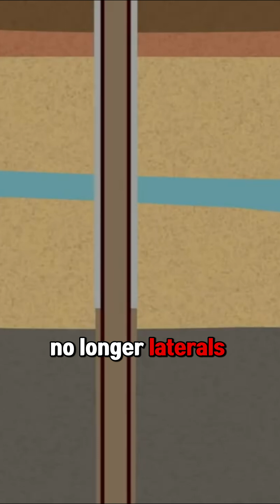What Happens When Fracking Gets 20% Better Overnight?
Most people think the American shale boom is slowing down. But in 2025, Exxon quietly rolled out a refinery-waste innovation that makes fracking 15–20% more productive without drilling a single extra well.

This video breaks down how a pile of petroleum-coke waste became a lightweight proppant that moves deeper into rock, holds fractures open longer, and unlocks oil that sand can’t reach.
The result: more output, lower costs, and a shale outlook that could reshape global energy through 2026, 2030, and 2040.

In this video:

- Why shale isn’t running out
- How lightweight proppants travel deeper than sand
- What Exxon changed in the fracking process
- Why a 20% jump in efficiency is geopolitically massive
- How this affects Russia, Saudi Arabia, and global oil prices
- What the next decade of U.S. energy might look like

If this trend scales, the U.S. could effectively add another OPEC-sized producer using the same wells already in the ground.

Sources:
U.S. EIA, IEA, SPE research papers, ExxonMobil technical briefs, public Permian production data.

What do you think, does this become the fourth shale revolution?
Drop your take in the comments.

A quick like really helps the channel.👍